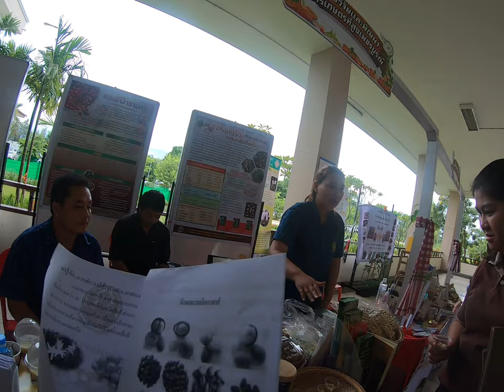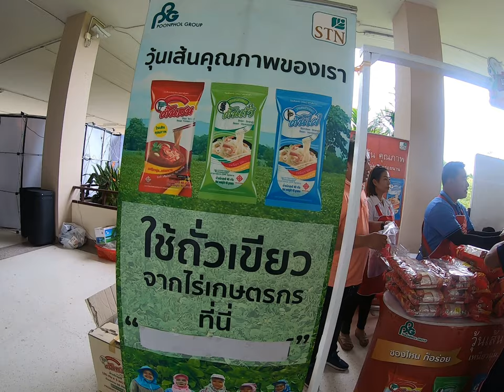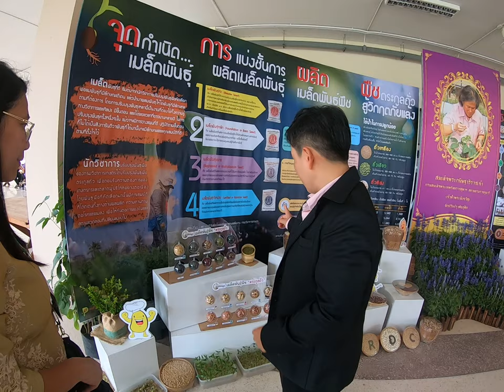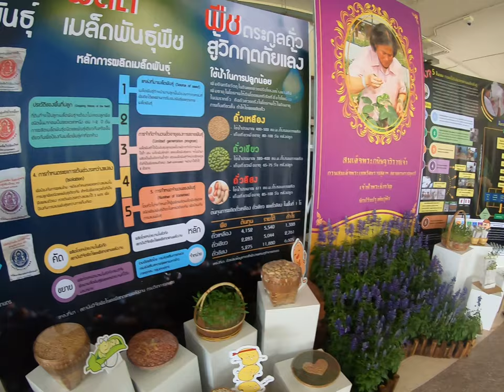กาแฟ มัคคาเดเมีย ถั่วเหลืองฝักสดกลิ่นใบเตย และวุ้นเส้นถั่วเขียว